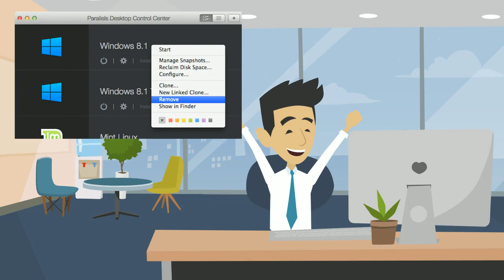CrossOver Mac 16 - 1 Minute Overview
Looking for an easy way to run Windows programs on Mac? Discover why CrossOver for Mac from Codeweavers is the easiest solution for running Windows software on Mac.